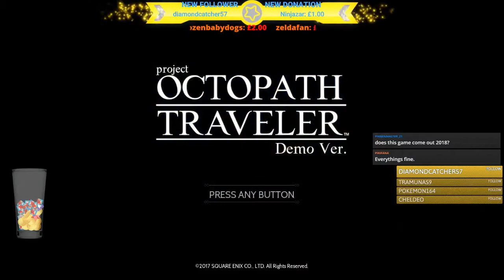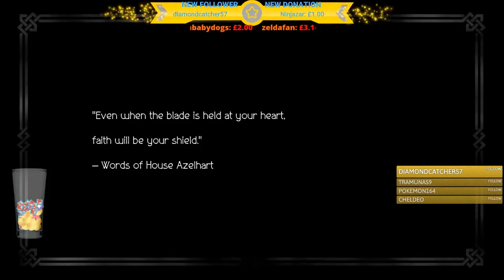OCTOPATH TRAVELER - DEMO PART 1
THIS IS MY MOST ANTICIPATED GAME OF 2018. SO LETS PLAY THE DEMO!

Thanks to our little band of Patrons! (You'll be featured on an endscreen from now on)

TheShepard246

Red5rainbow

Melchor Velasco
DazzleKitty